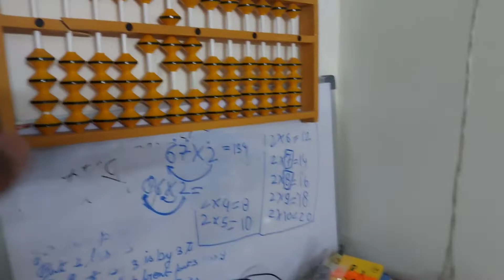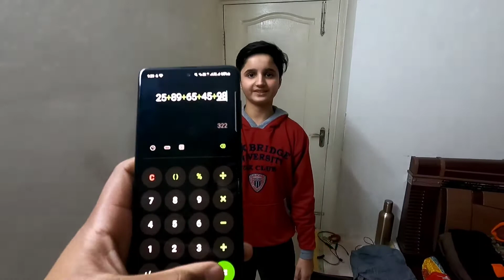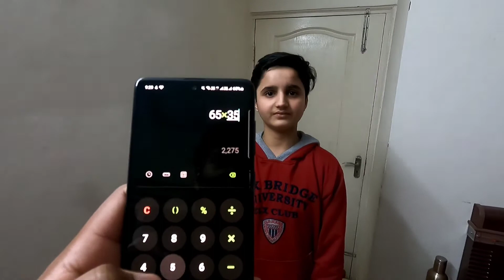Bhai ye toh Human calculator Nikla!!🤯😳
The Gadget i use for vlogging.

Gopro Hero 9

Gopro stand